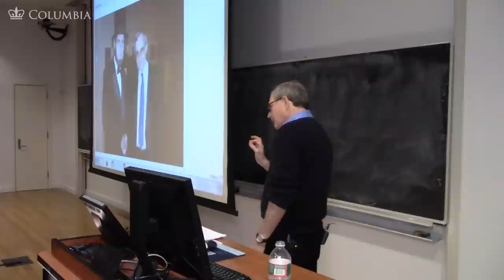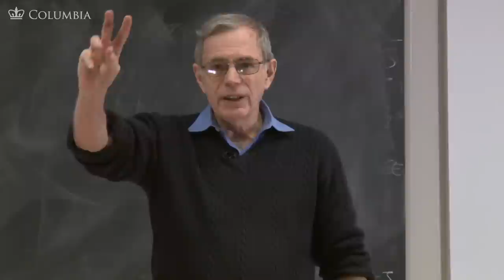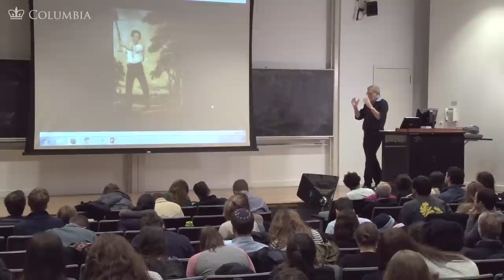MOOC | Lincoln and Free Labor | The Civil War and Reconstruction, 1850-1861 | 1.8.3